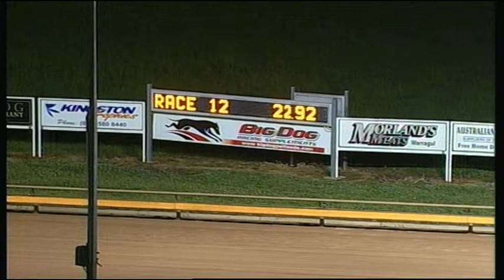WGL TUE 14 OCT 14 R12